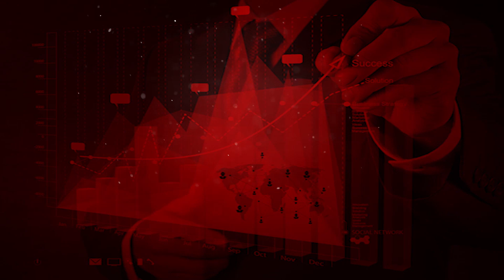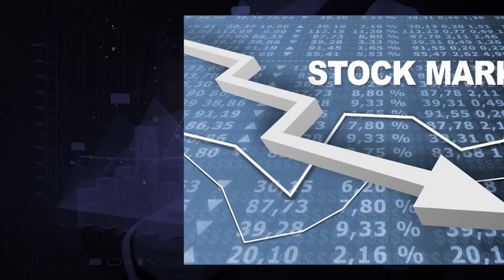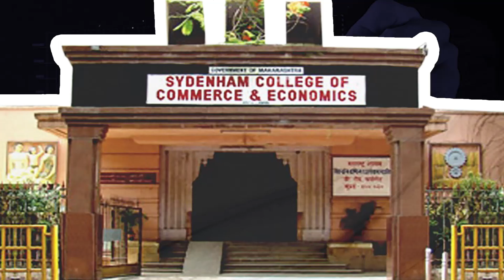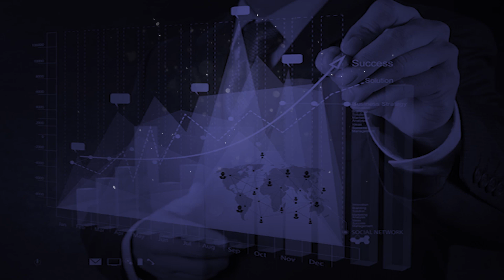Rakesh Jhunjhunwala story | Share & Stock Market King biography in hindi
This is Rakesh Jhunjhunwala story / biography in hindi. Are you inspired by this Share & Stock Market King?

Biography of famous people in Hindi will be uploaded on a regular basis on GLOBAL KAHANIYAN. Enjoy full documentaries and stories of 2017 on this channel.